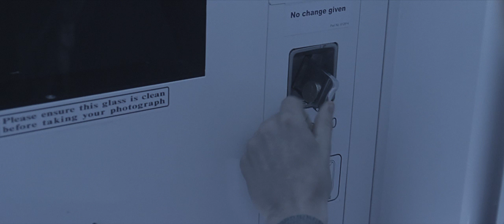Filo & Peri feat Sara Crockett & Goodbye Pluto - The Hardest Thing [Official Music Video]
Official music video for the new Filo & Peri single 'The Hardest Thing'.

Written, directed, shot & edited: Rob Francis
Production Manager: Jessica Dance